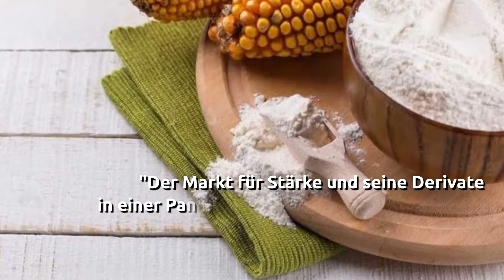News des Magazins Potato system für die 28.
1. Industrie-und Handelskammer beantragt Rückzahlung von Subventionen für GUS
Unterstützung ist notwendig, um die Preissprünge bei Diesel zu glätten.

    2. Der Markt für getrocknete Zwiebeln in Deutschland wuchs und erreichte $ 53 Millionen im Jahr 2019
Es wird erwartet, dass das Wachstum auch in Naher Zukunft anhält.

    3. CLIMMAR-Umfrage: 80 Prozent der europäischen Landmaschinenhändler spüren die Folgen der Pandemie
Die größten Schwierigkeiten werden im Bereich des Verkaufs neuer Geräte festgestellt.

    4. In Russland stieg die Nachfrage nach fertigen Unternehmen im Bereich der Landwirtschaft
Im Vergleich zum Vorjahr stieg das Interesse an Unternehmen aus dem Bereich der Landwirtschaft in Russland um 43%.

    5. In Russland kann die Produktion von Chips Estrella beginnen
Die Firma Mondelez erwägt, die vertragsproduktion auf einem Dritten Standort in der Russischen Föderation zu etablieren.

    6. Astrachan Bauern und Einzelhändler. Probleme der Interaktion
Landwirtschaftliche Produkte entsprechen oft nicht den Anforderungen großer Handelsketten.

    7. Neue wasseraufbereitungsmethode für Verpackungsanlagen
Der innovative hydrodynamische Separator Natica zeigt eine hohe Effizienz.

    8. In der Region Brjansk findet der Allrussische Feldtag statt
Die Veranstaltung findet nicht nur im traditionellen Format, sondern auch Online statt.

    9. Dagestan Unternehmen für den Anbau von Kartoffeln und Gemüse plant Expansion
Die agroprim GmbH baut auf 135 Hektar Kartoffeln, Kohl, Zwiebeln, Karotten und tafelrüben an.

    10. "Der Markt für Stärke und seine Derivate in einer Pandemie: was kommt als Nächstes?». Webinar des Vereins " Roskrahmalpatoka”
Ihre Sicht auf die Probleme der Branche wird von führenden ausländischen und Russischen Experten geäußert.